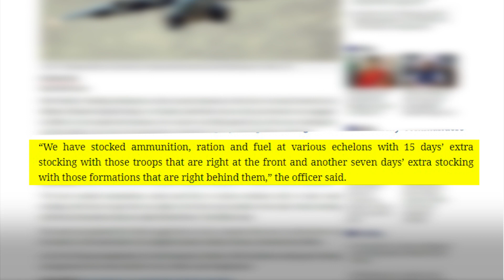India China Clash: Army stocks supplies for long haul at Line of Actual Control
Rajnath Singh says troops fully geared up at the border even as government engages in de-escalation efforts.